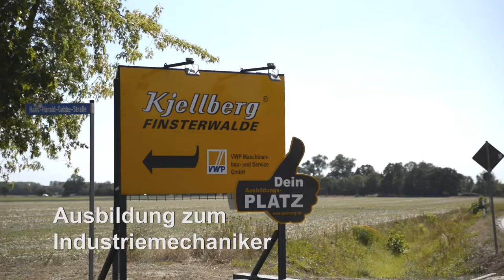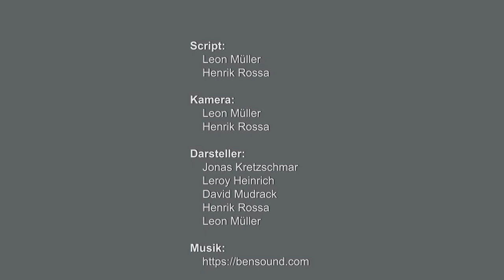Ausbildung bei Kjellberg Finsterwalde: Industriemechaniker/in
Deine Ausbildung. Deine Zukunft in der Region.
Wolltest du schon immer wissen, was Industriemechaniker in ihrer Ausbildung lernen und wie ihr Ausbildungsalltag aussieht? Die Tätigkeit der Industriemechaniker im Unternehmen ist sehr vielfältig – von Bauen und Einrichten von Maschinen bis hin zu Wartung und Reparatur von Betriebsanlagen und technischen Systemen. Jonas Kretzschmar, im 3. Lehrjahr bei Kjellberg Finsterwalde, erklärt in diesem Video, welche Tätigkeiten er als Auszubildender spannend findet und welche Aufgaben zum Alltag eines Auszubildenden in diesem Beruf gehören.